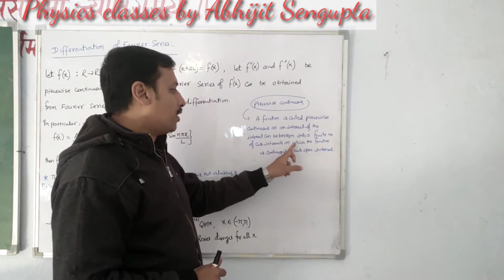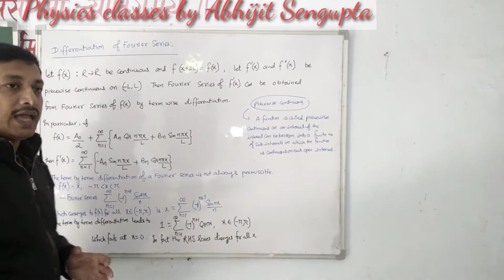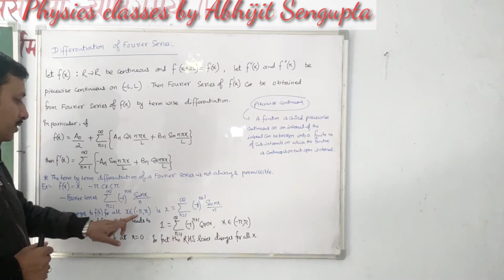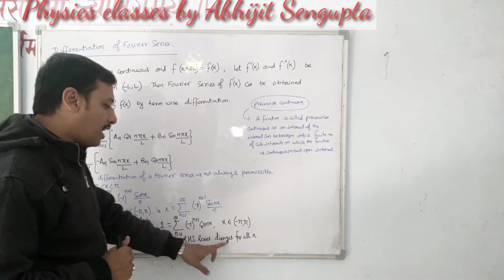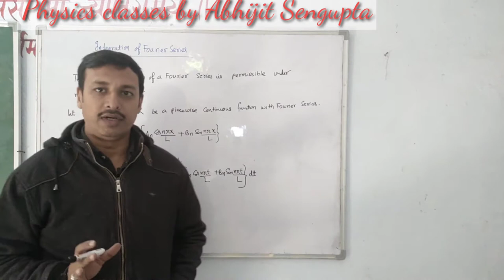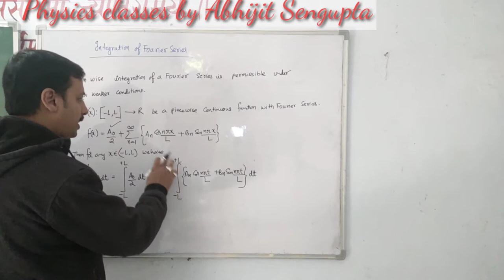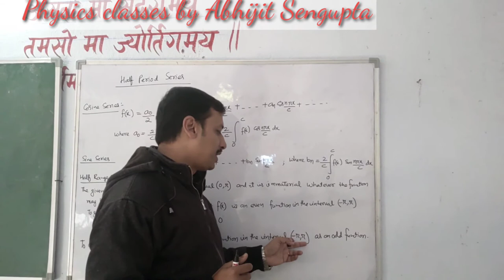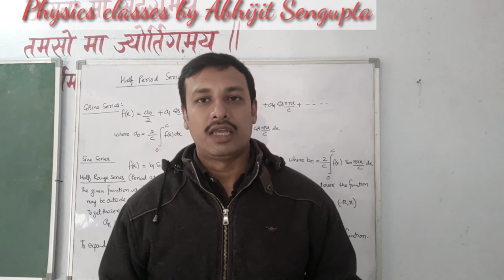Differentiation & Integration of Fourier Series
Differentiation & Integration of Fourier Series, Half Range series